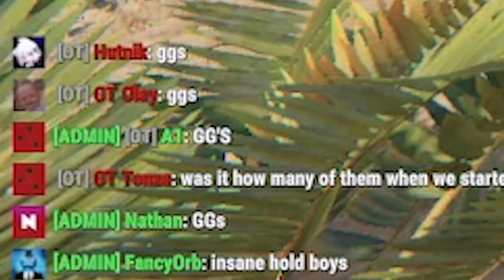Joguei com o MELHOR time do MUNDO de Rust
Canal de stream ➥ (Lives a partir das 10:00)

PC main: Placa-Mãe Asus TUF Gaming B550M-Plus, GPU GeForce RTX 3060 OC, 12GB, Processador AMD Ryzen 7 5800X3D, Memória RAM DDR4 Patriot Viper Steel 32GB 3200mhz (4x8GB), Fonte XPG Core Reactor, 750W, 80 Plus Gold Modular, Monitor ACER 23.6" 144Hz 1ms, Headset Sennheiser Epos GSP-600, Mouse Glorious Model D Black 12000dpi, Teclado Redragon Kumara Switch brown

PC stream: Processador Ryzen 9 5900x, Fonte 500w, SSD 128GB, Placa Mãe Gigabyte B550M Aorus Elite, Water Cooler Cooler Master Masterliquid, Gabinete Gamer Lancool Lian Li, RGB, 3x Fans ARGB, Placa de vídeo GTX 650 1GB e HD 2TB.